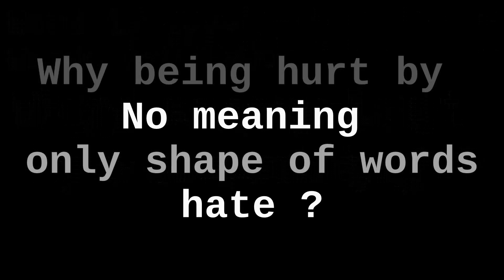Christophe Gervot - Words are love (NB)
Textes et vidéo par Christophe Gervot, le 30  novembre 2021.